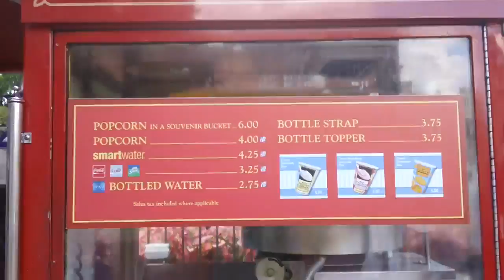Pop Corn Stall, Disney Magic Kingdom , Orlando, Florida